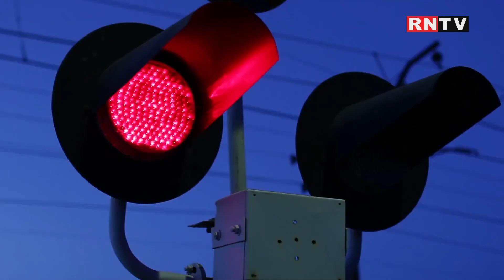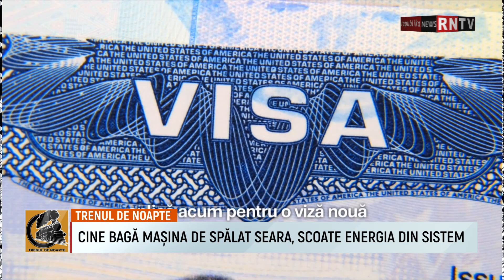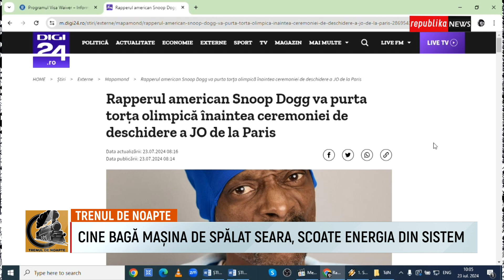CINE BAGĂ MAȘINA DE SPĂLAT SEARA, SCOATE ENERGIA DIN SISTEM / TRENUL DE NOAPTE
O mână spală pe alta... pentru ca sistemul energetic să nu se blocheze!